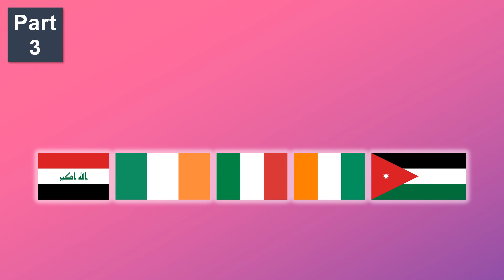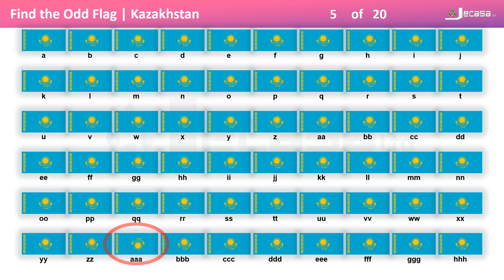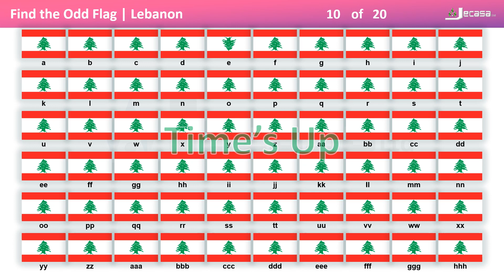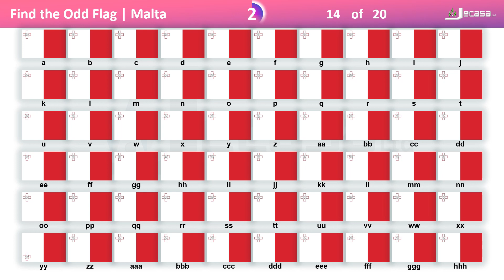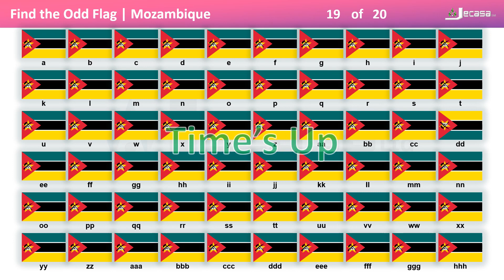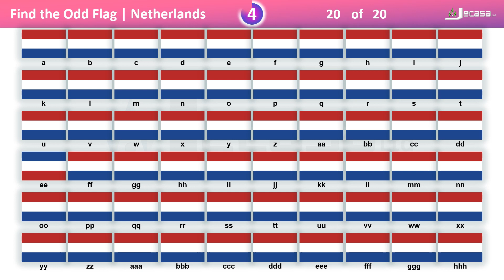Find the Odd Flag - Part 3 | Exercise Your Mind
Give Your Mind a Workout.

Play with your friends. Look closely at the images and get the answer as fast as you can in order to win! You only have 10 seconds.

Write your score in the comments section.

Quick fact:
Doing puzzles is a complete brain exercise, it exercises both the right and left side of your brain. The right side of your brain is in charge of creativity, emotions and intuitive thinking, and the left is the logical, objective, and methodical side.